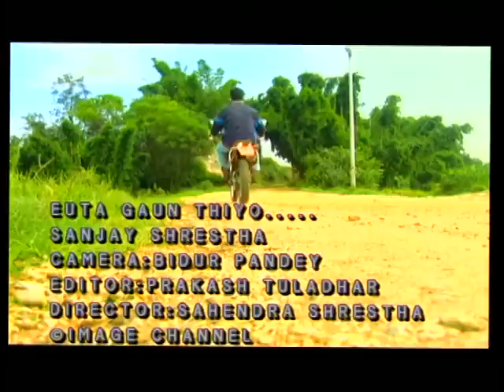Euta Gaun Thiyo - Sanjaya Shrestha(Official Music Video)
Music/Compose/Vocal : Sanjaya Shrestha
Camera : Bidur Pandey
Director : Sahendra Shrestha